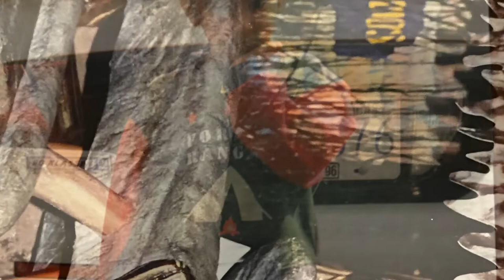I lost you ten months ago baby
✅ & Turn on your post notification by SMASHING the bell :)
So I could make better quality video's 💖💖💖
"Live as if you were to die tomorrow. Learn as if you were to live forever." - Gandhi